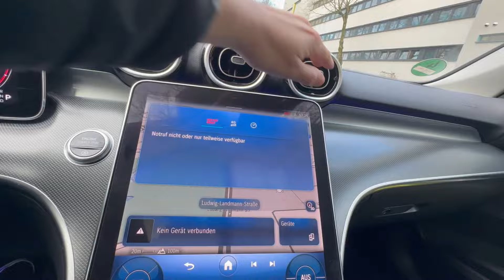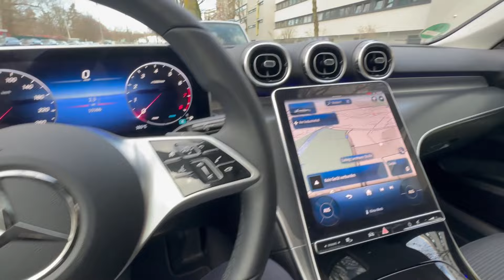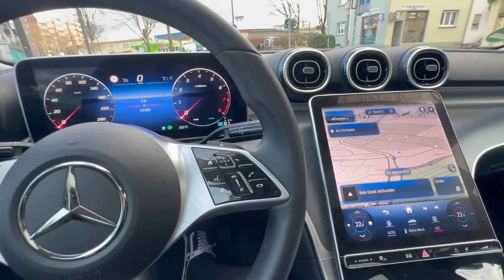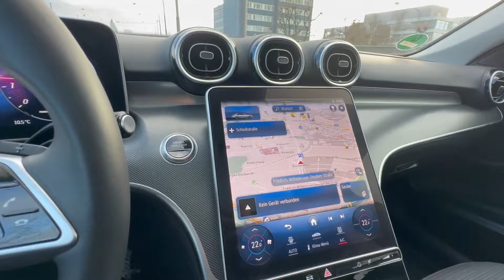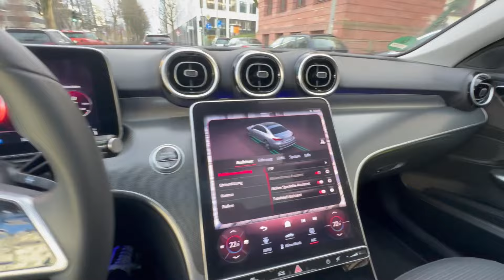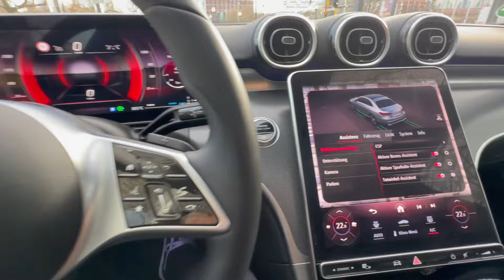Mercedes-Benz W206 Qualitätscheck - 5atib